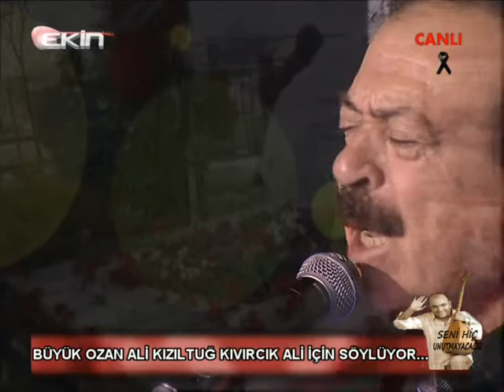EKIN TV SADIK YİĞİT İLE KIVIRÇIK ALİ'Yİ ANMA 11-01-2013 PROĞRAMI---4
EKİN TV SADIK YİĞİT İLE KIVIRÇIK ALİ 'Yİ ANMA PROĞRAMI 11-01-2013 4 MEKANI CENNET OLSUN.